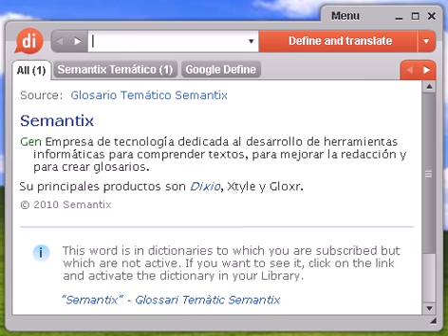Definición de teutónico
teutónico, diccionario, define, definir, significado, español, castellano, Dixio, teutónica, teutónicas, teutónicos